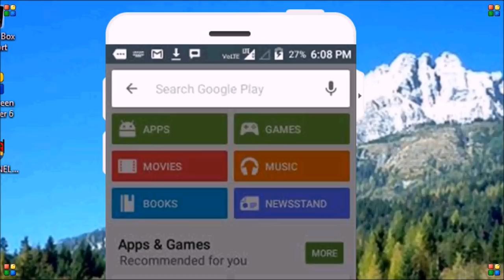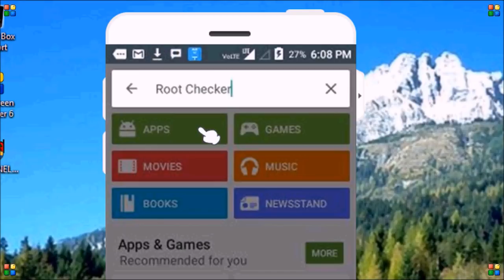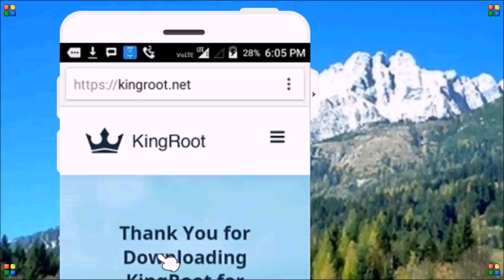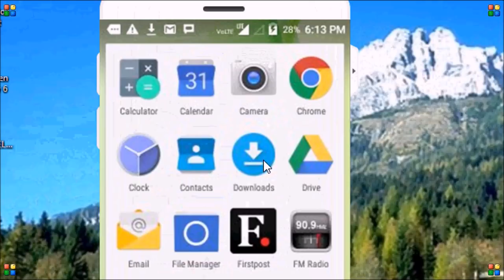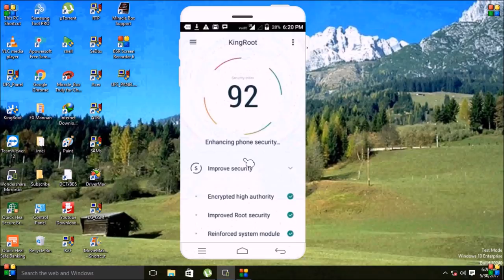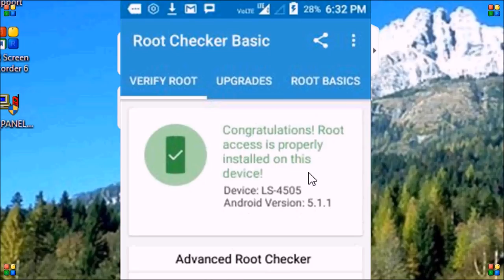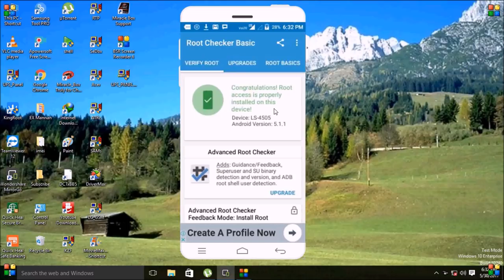how to "root "android "ver 5 1 1"oppo"vivo" mi"samsung" lava"micromax"without pc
how to root android ver 5 1 oppo vivo mi samsung root without  pc tutorials in hindi urdu